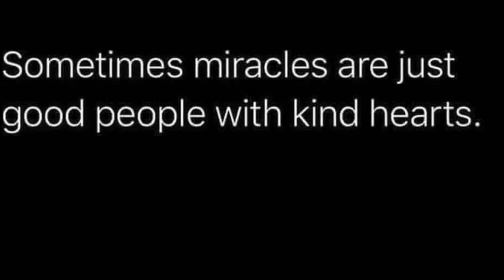A day at Sandy Beach# Sourhwest#Weather#